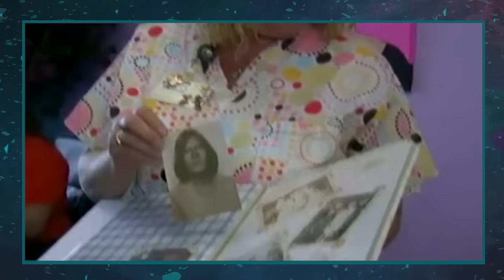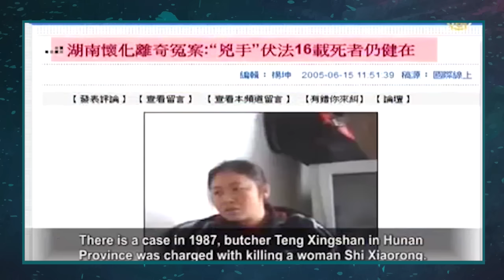6 Vítimas De Assassinato Que Na Verdade Estavam Vivas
Com o passar do tempo, se uma pessoa ainda não foi encontrada, as chances dela ainda estar viva, segundo investigadores, começam a diminuir, o que deixa a situação cada vez mais complicada. Mas e se passarem 10, 15 anos? O que fazer? Vale a pena continuar procurando ou é melhor desistir e aceitar que essa pessoa nunca mais será encontrada? A verdade é que com o decorrer dos anos muitos acabam desistindo e o caso perde a sua força. Mas não deveria ser assim, afinal, a esperança não deve acabar nunca! Eu apresento hoje histórias bizarras de 6 vítimas de assassinato que na verdade estavam vivas: